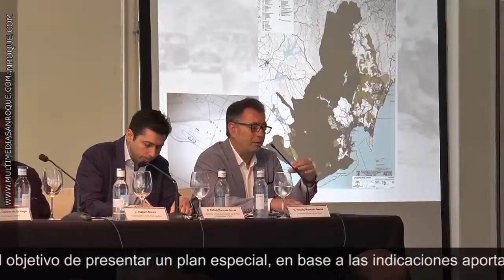AVANCE DISTRITO EQUINO 21 FEBRERO 2017